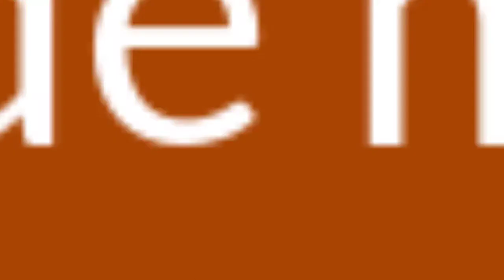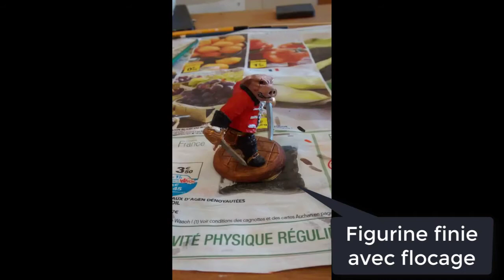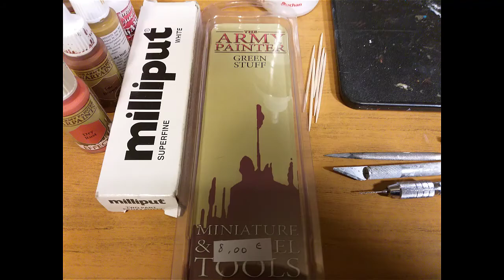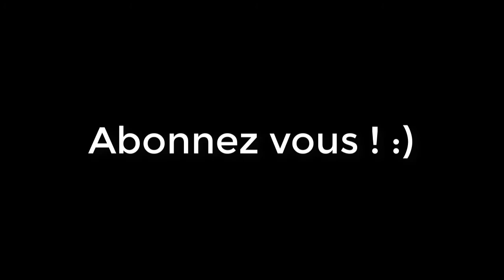Découvrir le monde du jeu de figurines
C'est quoi le jeu de figurines : Dans cette vidéo je vous explique tout un peu plus en détail.

 1_ Présentation de ce que c'est le jeu de figurine.
2_ Différentes figurines de jeux qui existe.
3_La peinture et ce qui va avec. différentes étapes de peinture !
4_Le flocage (qui est la suite de la peinture.
5_ Le décor

Bonne vidéo ! :) N’hésite pas à commenter !

J'ai l’intention de faire une vidéo plus poussé mais plus tard !

ATTENTION : La peinture en bombe, les couteaux de modélismes, le miliput et green stuf, les forets, les limes sont  interdit pour les enfants !!! A partir de 14 ans c'est bon !

Vidéo fait en collaboration avec radio Ködörö à Caussade radio sur Caussade et l'espace Ködörö,

L’espace Ködörö c'est quoi ? : C'est un tiers-lieux, ouvert à toutes les activités et besoins sociétaux. Indépendants, cadres en mobilité, associations, joueurs, créatifs, artistes, etc… Bref un espace où l’on vie, découvre, s’amuse, mange, bois et où on refait le monde.